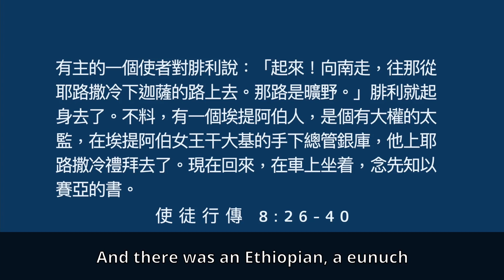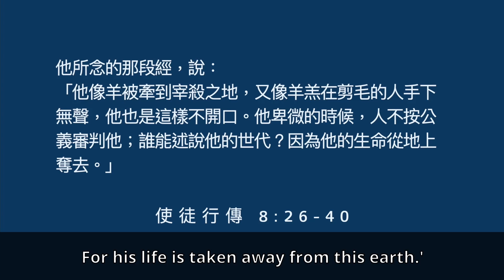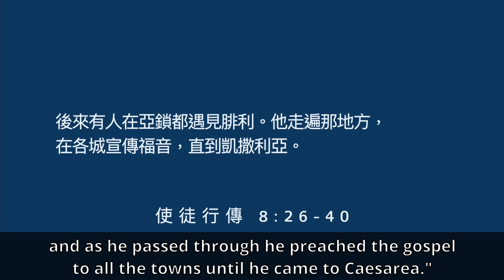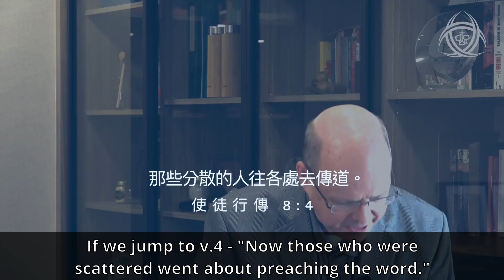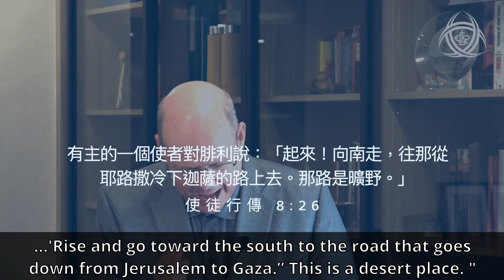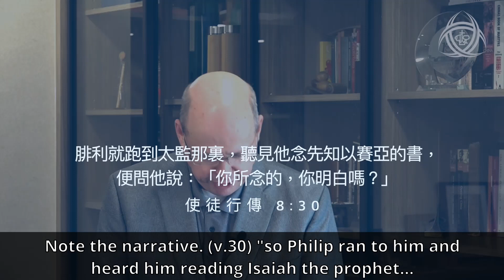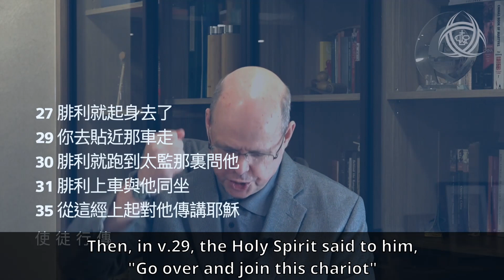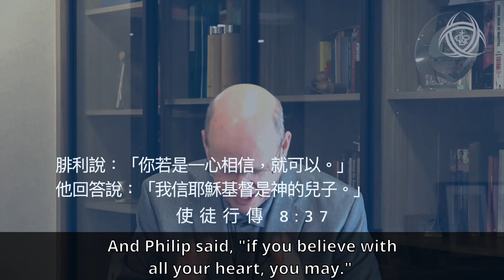2021聯合宣教大會：曠野之路，救恩之道－戴繼宗牧師